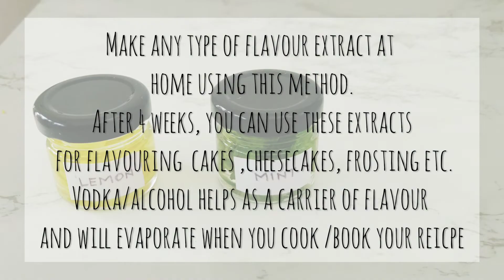Homemade flavor extracts| Baking basics series Ep 06| Lemon extract,Mint extract, Orange extract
Homemade flavor extracts| Baking basics series Ep 06| Lemon extract, Mint extract and Orange extract.

Ingredients:
Lemon peel
Orange peel
Fresh mint leaves
Plain / unflavored Vodka